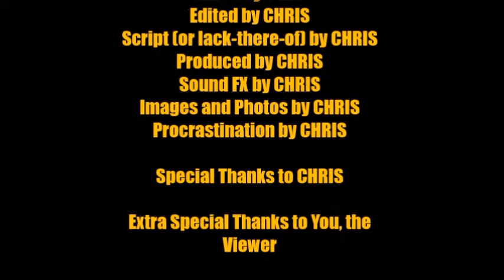WETS! T-Shirt #18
Weekend T-Shirts is a series of videos from Sex, Star Wars, Rock & Roll, which takes a detailed look at a different shirt every week.

T-Shirt Tally:
Travel: 2
Black: 7